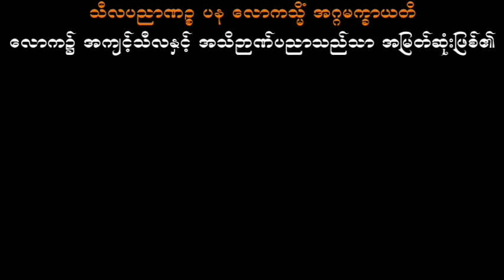သမုဒယသစ္စာ သစ္စာရွှေစည်ဆရာတော် အရှင်ဥတ္တမ